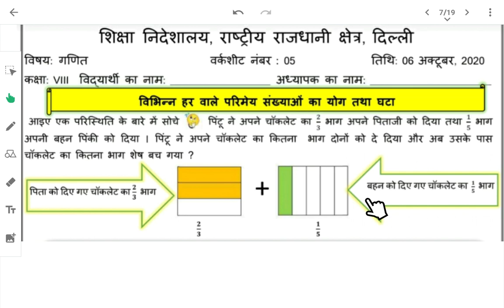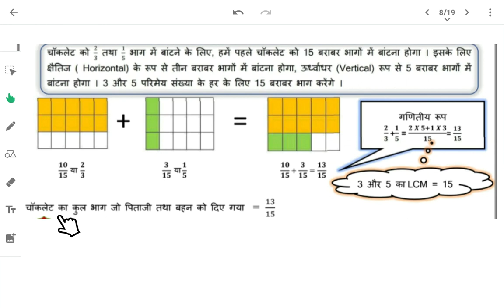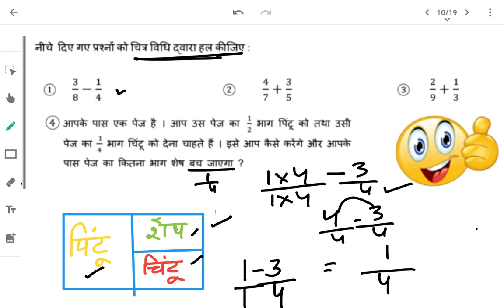WS 5 | Class 8 | Hindi Medium | विभिन्न हर वाले परिमेय संख्या की जोड़ व घटा | 6 अक्टूबर 2020 ➕